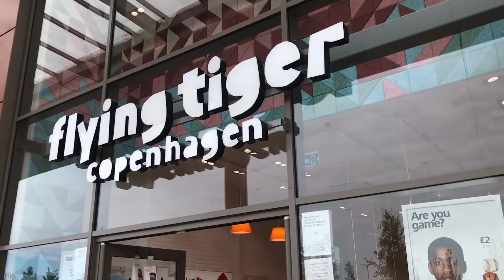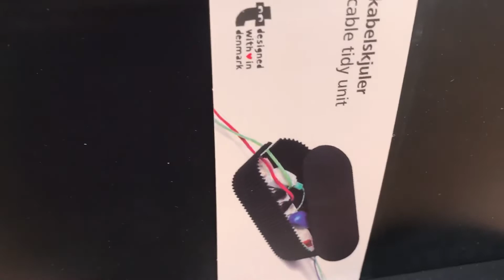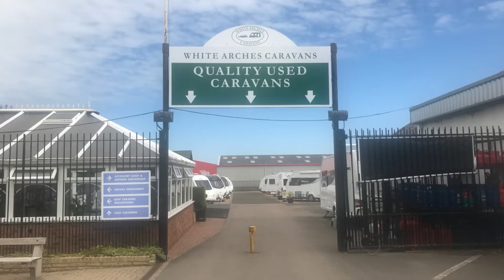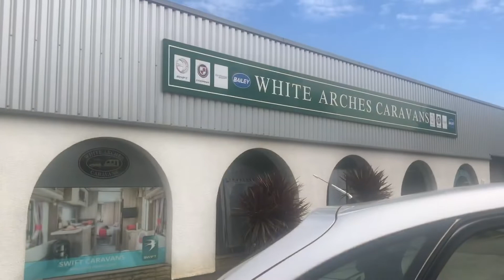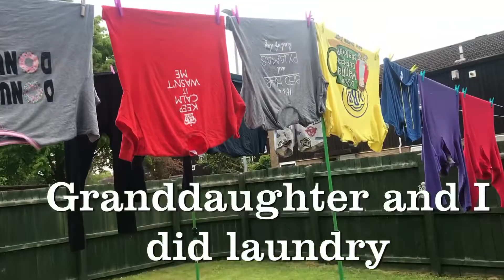Out And About Busy Day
Out and about. Busy day. First to the post office, then picked up our Granddaughter, then Rushden lakes for a walk and into Flying Tiger. Then we visited White Arches Caravans. At home we was in the garden and Hubby mowed both front and back lawns. The day spent with our Granddaughter.